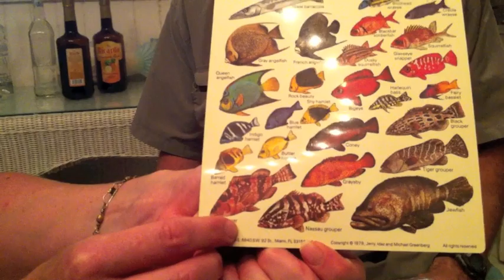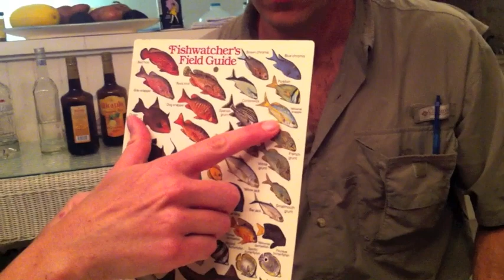Road Forager Eluthera, BA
Hanging with the authors of Paleo Comfort Foods in Eluthera, Bahamas. The fish were caught about four hours before dinner. AMAZING!

If you love good food, check out Paleo Comfort Foods